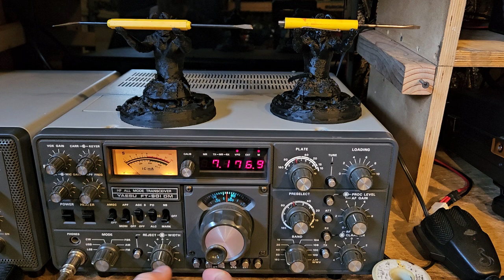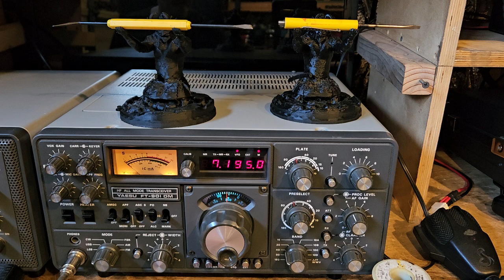April 17, 2024